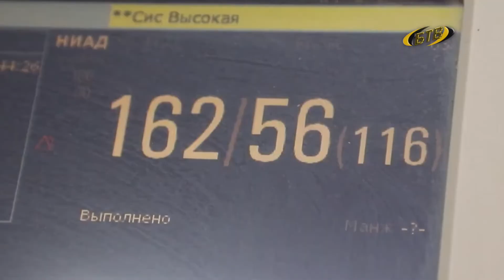«Коронные» перепады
Коронавирус. Кривая показателей заболеваемости пошла вверх. По прогнозам специалистов, осенью статистика еще ухудшится. Единственный способ вернуться к нормальной жизни – выработать коллективный иммунитет. Иными словами – вакцинироваться.